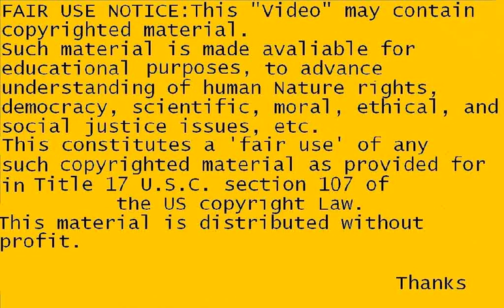As Seen Through Their Eyes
Dina Gottliebova Babbitts life was saved by her skills as an artist and, ironically, Josef Mengele.  Being the proper German, the death camp doctor kept meticulous records of his experiments.  However he felt the color photography at the time didnt fully capture the skin tone of the Gypsies he was experimenting on, so he had Babbitt paint them.

As Maya Angelou narrates this powerful documentary, she reveals the story of a brave group of people who fought Hitler with the only weapons they had: charcoal, pencil stubs, shreds of paper and memories etched in their minds. These artists took their fate into their own hands to make a compelling statement about the human spirit, enduring against unimaginable odds.

Written and Directed by Hilary Helstein, this film starts screening at select theaters in October 2009.